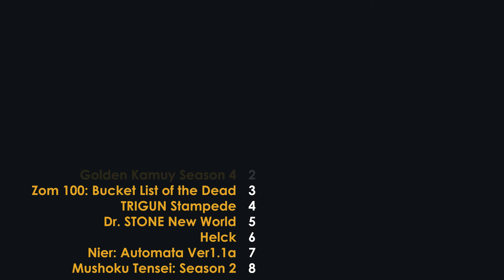What the Helck?! - Best Adventure ft. ShaKing807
ShaKing807 drops a ton of puns while discussing the 2023 r/anime Awards results for Best Adventure. Check out the full results with write-ups